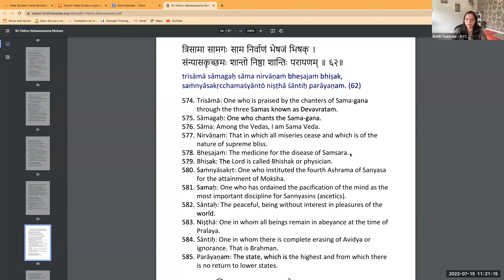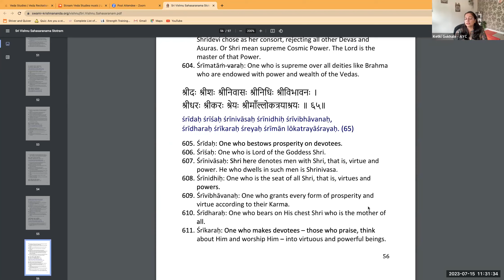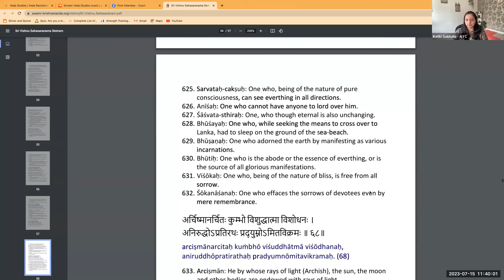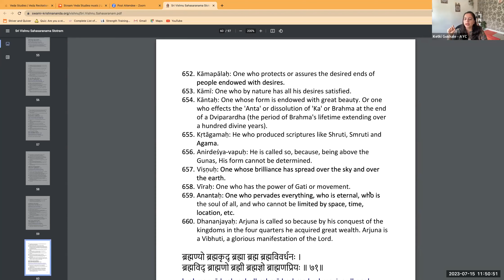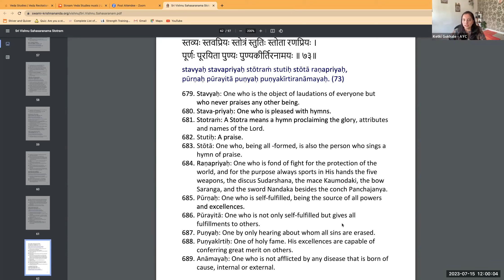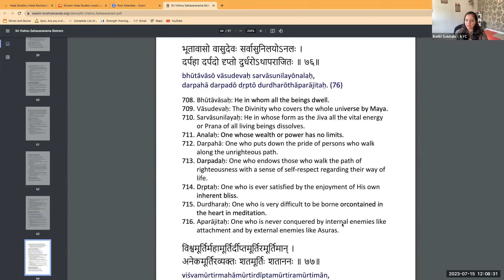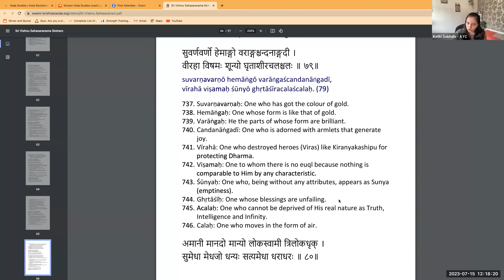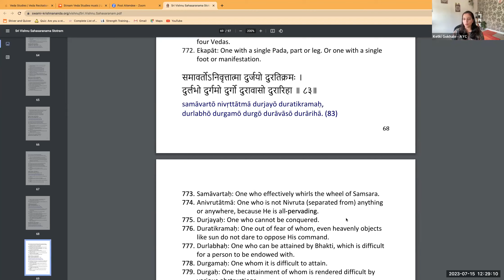Vishnu Sahasranama Stotram - Session 007 - 15 Jul 2023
The list of the thousand names of Lord Vishnu is referred to as Vishnu Sahasranama (wherein 'Sahasra' means thousand and 'nama' means name). It was given by Pitamaha Bhishma in the presence of Lord Krishna to King Yudhishtra during the war between Pandavas and Kauravas. It is part of the Anushasana Parva of the great epic, The Mahabharata.

Chanting of each name when uttered correctly generates phonetic vibrations that can be felt within. These energy vibrations are essential for bonding, one-pointed focus, insight, wisdom, realisation, and true perception of Lord Vishnu.

 In Chakra Samhita (the most important Ayurveda book) the chanting of Vishnu Sahasranama is prescribed as the best remedy for physical and mental disorders. Chanting thousand names of Shri Hari Vishnu attracts goodness, bliss and peace and above all, his blessings.